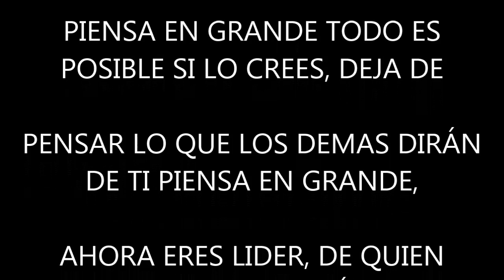PIENSA EN GRANDE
PIENSA EN GRANDE. LIBRO MILAGRO EN 90 DIAS, LAIN GARCIA CALVO.